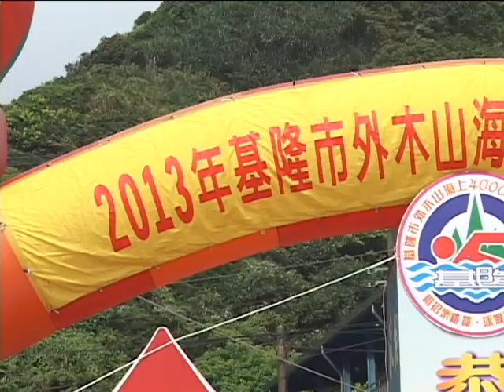VTS 01 4